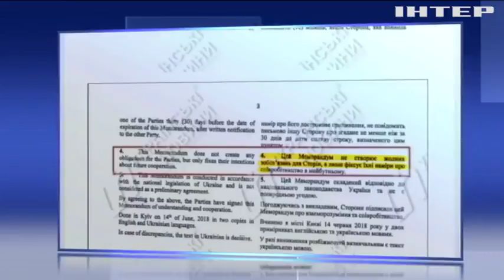Hyperloop в Украине оказался "пузырем" - СМИ